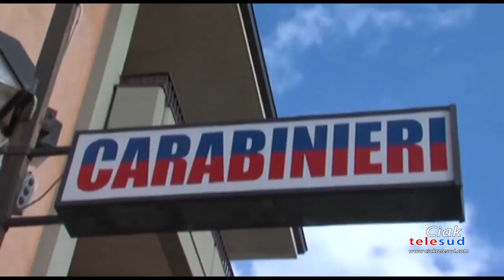A Biancavilla, nel fine settimana, maxirissa davanti una panineria. 15 i giovani denunciati, tra lor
A Biancavilla, nel fine settimana, maxirissa davanti una panineria. 15 i giovani denunciati, tra loro un minorenne.